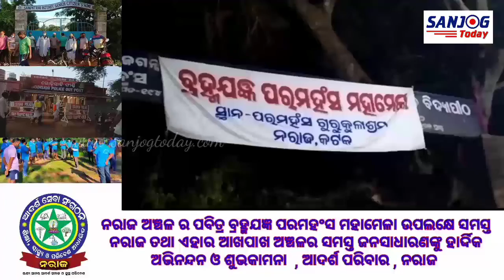ବାରଙ୍ଗ : ନରାଜ ରେ ବ୍ରହ୍ମଯଜ୍ଞ ପରମହଂସ ମହାମେଳା @ ସାରଙ୍ଗ ପୃଷ୍ଟି , ବାରଙ୍ଗ